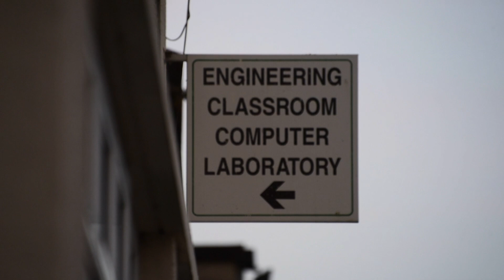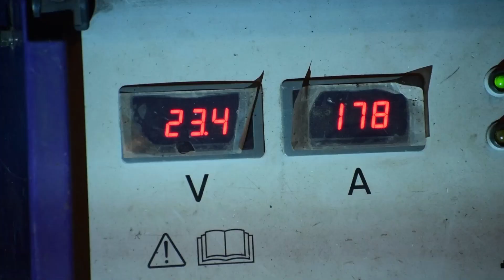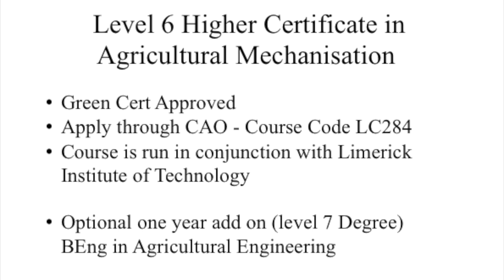Agricultural Mechanisation at Salesian Agricultural College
This course equips the graduate with the knowledge and skills required for working in the farm machinery industry such as agricultural contractors, fabricators and machinery sales, and running an agricultural contracting business.

This programme provides students with education and training to work within the area of Agricultural Technology. The focus of this programme is firmly on the provision of skilled technicians for the farm machinery industry in Ireland.

The subject matter includes tractor engineering and workshop process, machinery operation, electrical and electronic technology, administration and management, engineering science and mathematics, engineering drawing and CAD and computer studies, project and industrial placement together with a high degree of personal and practical skills

The programme has a high practical content with the inclusion of a 33 week work placement in approved training locations such as main garages, contractors and fabricators. Students will also have the opportunity to complete work placement abroad.